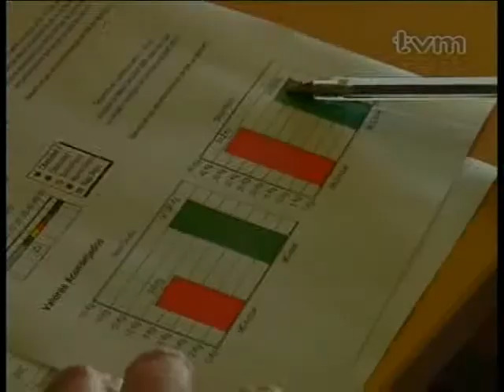Estudi paradise 18/03/09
Notícia apreguda a l'informatiu 24hores.